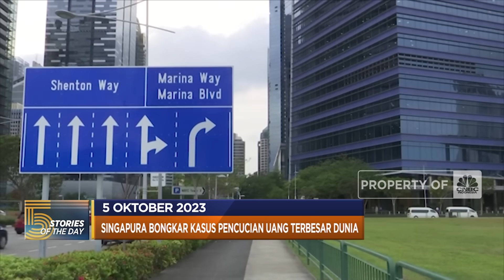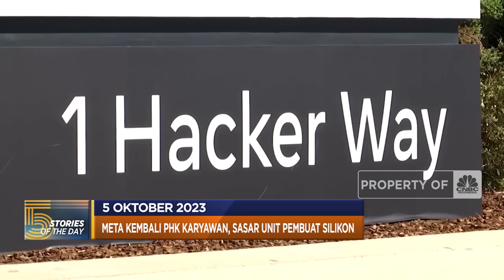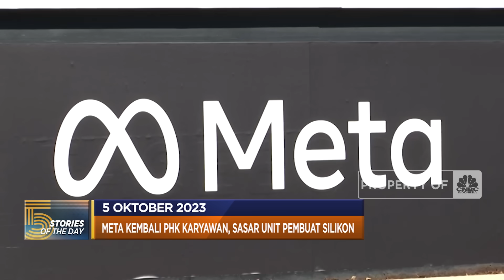6 Perusahaan Tekstil RI Hingga Meta PHK Karyawan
Pemutusan hubungan kerja di pabrik-pabrik tekstil dalam negeri ternyata masih berlanjut. Terbaru ada 6 pabrik tekstil yang PHK dan merumahkan ribuan pekerjanya hingga indukan Facebook, Meta kembali mengumumkan PHK. Pemecatan dilakukan pada Rabu, 5 Oktober 2023 terhadap unit divisi Reality Labs yang berfokus pada pembuatan silikon khusus atau dikenal dengan Fast.